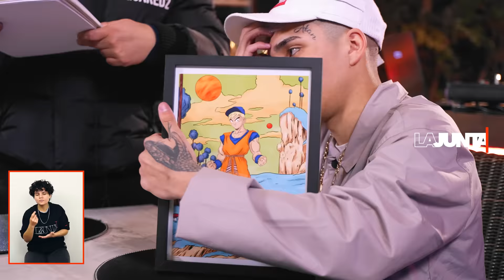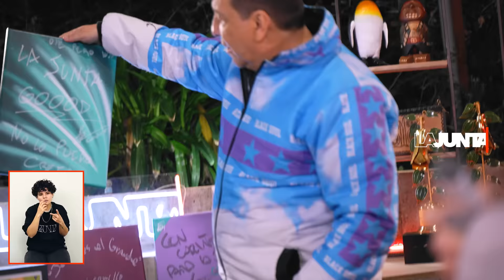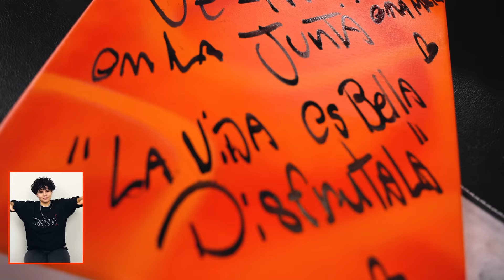LaJunta | Entrevista a JAIRO VERA “LA FUSIÓN: JAIRO CÉ-SAR”.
LaJunta [02x45] | El SuperSaiyajin Jairo llegó con todos los poderes a LaJunta, después de lanzar su álbum “Pa k te enamore”; además de ser el co-protagonista en el Experimento 02 de Fran C. Jairo llega en un momentazo, consolidando su carrera, que ya venía en acenso después de romper remix tras remix. Esta junta estuvo marcada por los superhéroes, si hasta Spiderman llegó a darle su corte marvel.

Gracias por venir Jairo.
Y a Spiderman también.

*Este 18 sé héroe y no villano. Si vai a tomar, pasa las llaves.

CRÉDITOS INTRO CAPÍTULO:
IDEA:
High | @soyhigh

ARTE:
Diego Marabolí | @7empac

FOTOS:
Felipe Gutierrez | @frenchy.cl